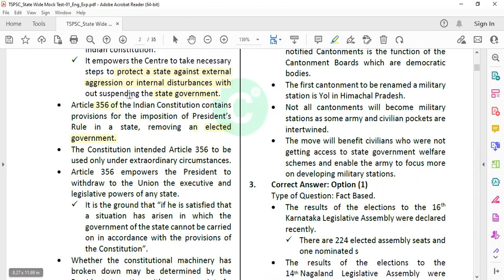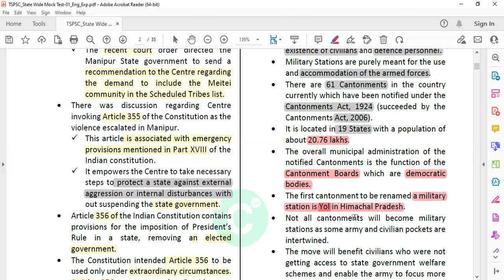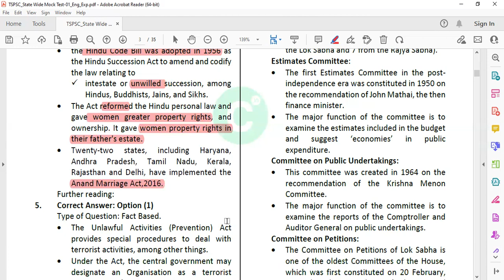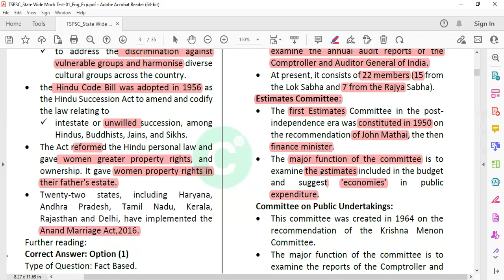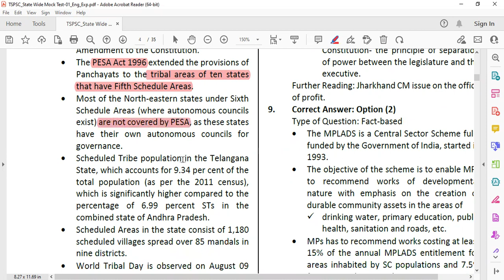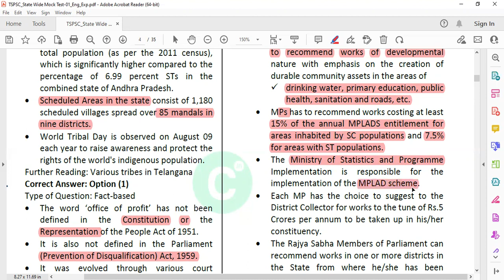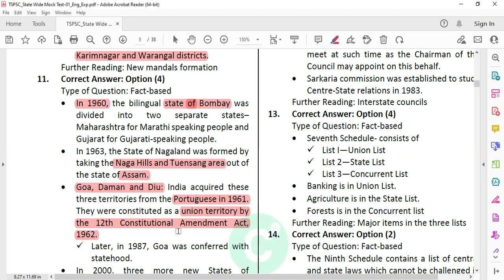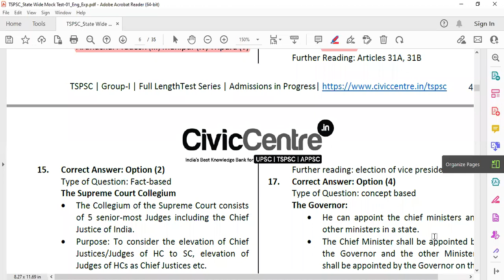group 1 MCQs 8